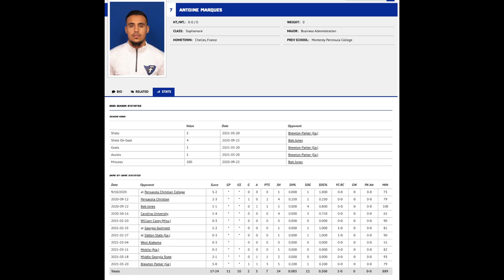Antoine Marques 🇫🇷 - Faulkner University (Season 2020-2021)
Antoine Marques - 25 years old from France
Faulkner University - NAIA - Sophomore
Stats : 11 games : 2 goals, 3 assists